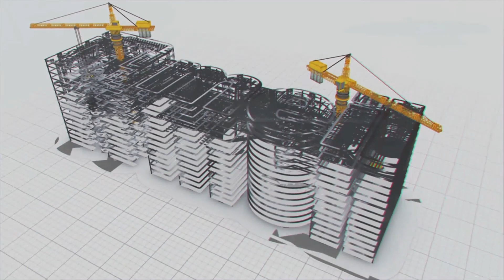All you need to know about the world's tallest pumping station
The Kaleshwaram project is the world’s largest multi-stage lift irrigation scheme. Unlike any other, this project is aimed to pump water to the highest point of 618 meters above sea level.

The water will be first pumped from the Medigadda reservoir at a height of 90 meters. After travelling 227 kilometers, the water reaches the Konda Pochamma Sagar, near Gajwel, standing as the reservoir at the highest elevation. To achieve this feat, a total of 21 pumping stations were strategically constructed in seven phases.

Megha Engineering & Infrastructure Limited played a crucial role in lifting the water to its highest point. But now, the Palamuru Rangareddy project is going to surpass this record and is set to lift water to great heights than ever before.

This engineering marvel was designed to harness surplus and floodwater from the Krishna River. In its initial phase, permission was granted to utilize 8 TMC (Thousand Million Cubic Feet) for various water needs, including drinking water.

MEIL is executing this prestigious project featuring 34 machines which can hold a combined capacity of 4720 MW for storing 68 TMC of water. The water begins its journey at the Narlapur pumping station. It passes through Anjanagiri and culminates at the KP Lakshmi Devi Palli reservoir.

When the water level at Srisailam reservoir is at 269 meters, it flows to Narlapur pumping station through the approach channel, including a 2.66 km tunnel at Narlapur. Each machine releases 75 cumecs of water and a total of 675 cumecs of water flows through nine machines, along with a standby mission.

The Narlapur pumping station is unique because it has an unprecedented static head of 124 meters. This static head exceeded even the giant Kaleshwaram's Gayatri pumping station, which stood at 113 meters.

The water reaches Narlapur pumping station from 345 mts height, and then water is pumped to 445 mts to Veeranjaneya reservoir, followed by 513 mts at the Venkatadri reservoir. It continues its ascent reaching 491 mts at Karivena and finally to Uddandapur at 590 mts. Lastly, it reaches the KP Lakshmi Devi Palli Reservoir, pumping at a remarkable height of 650 mts above sea level.

While the Konda Pochamma Sagar constructed under the Kaleshwaram lift irrigation is 618 mts, the Lakshmi Devi Palli reservoir stands at a height of 650 mts above sea level. With this, it is evident that this project would surpass the record of the Kaleshwaram project, solidifying its position as the tallest water management project in the world.